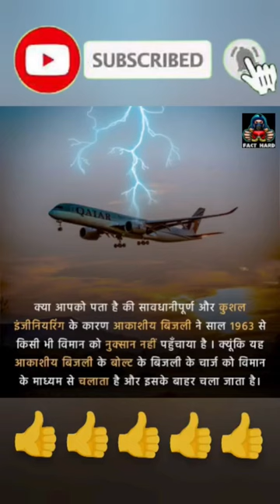airplane facts ytshorts viral trendingshorts ipl cricket trending shorts